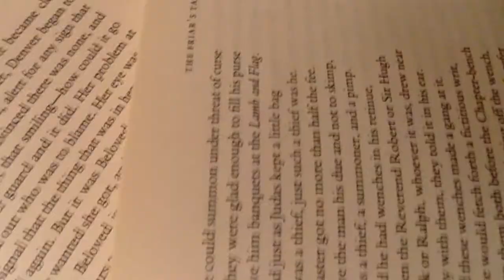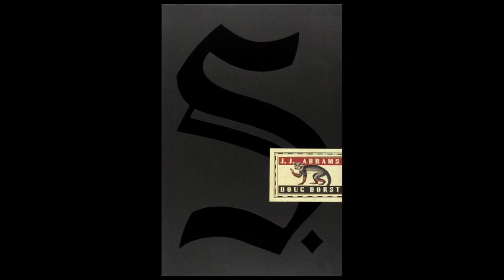S. JJ Abrams and Doug Dorst | Concept Trailer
A short detailed look at the concept art from S. by JJ Abrams and Doug Dorst.